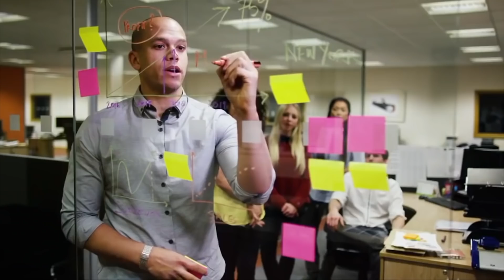Maximize The Moment | First Timers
For all the first timers, the path you walk isn't always paved and adversity always comes about to challenge the expectations you seek. But when you keep fighting, keeping running, keep battling for your dreams things have a way of working out in a big way in your life! Be Blessed Be Your BEST and We hope to see you on another Maximize the Moment! Lets Get it!

#/lockers/maximize-the-moment